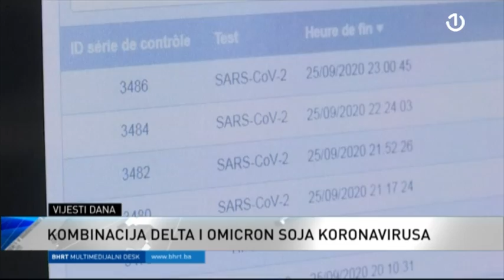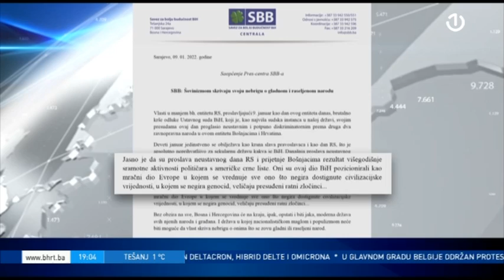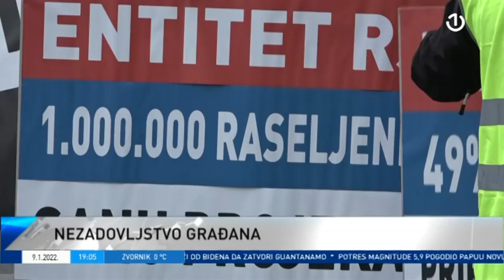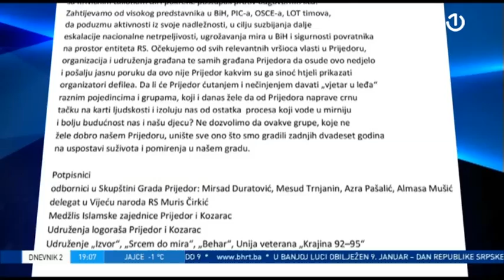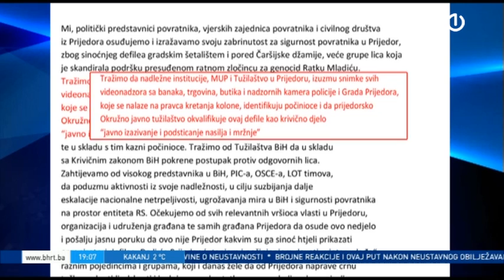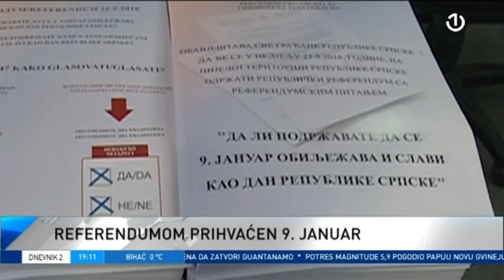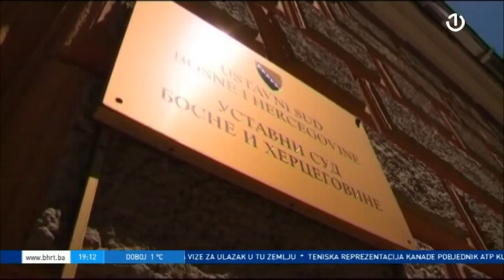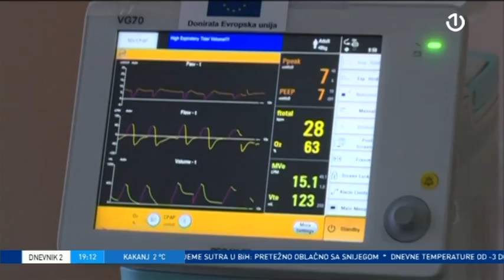Dnevnik 2 - 09.01.2022.